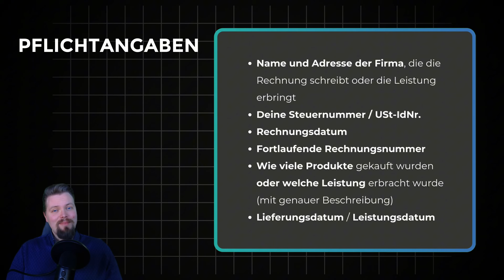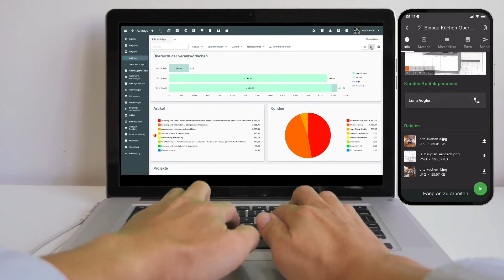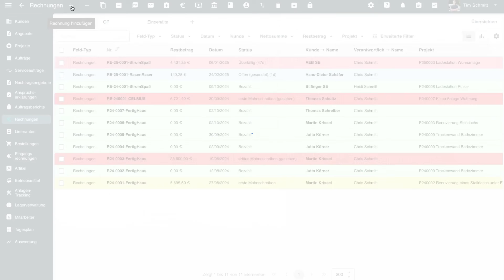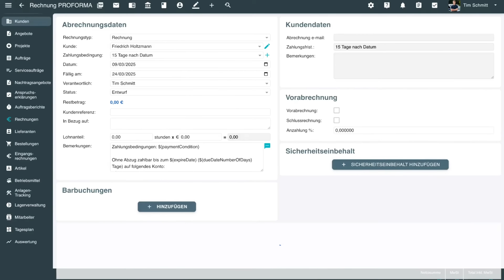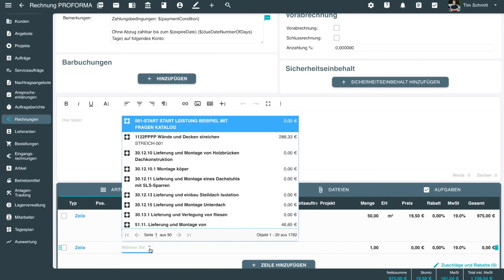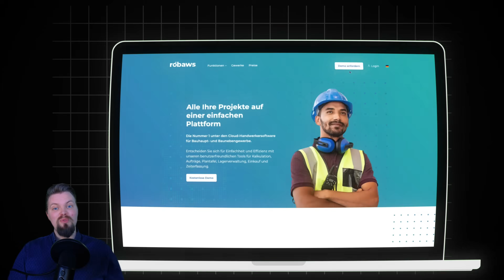Rechnungen in Excel? Warum du 2025 zu Robaws wechseln solltest!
Von Excel, Word oder alter Software zu Robaws? So gelingt der Umstieg mühelos!

Viele unserer deutschen und österreichischen Nutzer wechseln von Excel, Word oder veralteter Software zu Robaws und fragen sich: Wie erstelle ich meine erste Rechnung manuell in Robaws?

In diesem Video zeigen wir dir Schritt für Schritt, wie du eine korrekte und professionelle Rechnung erstellst – ohne Stress und Fehler!

💡 Das erwartet dich:
✅ Schneller Umstieg – So funktioniert die manuelle Rechnungsstellung in Robaws
✅ Vergiss Excel & Word – Nie wieder Nummern doppelt prüfen oder Formatierungsprobleme
✅ Zukunftssicher – So erstellst du Rechnungen (und E-Rechnungen) in nur 2 Klicks direkt aus einem Auftrag

📌 Was kommt als Nächstes?
In den nächsten Videos vertiefen wir folgende Themen:
🔹 Automatische Rechnungen aus Angebot, Auftrag & Arbeitsauftrag
🔹 Kumulierte & Pauschale Abschlagsrechnungen gemäß VOB
🔹 Offene Posten & Mahnwesen – So behältst du den Überblick

🔗 Nützliche Links:
🔹 Support-Seite:

Timestampes:
00:00 - Intro
00:39 - BONUS: Pflichteingaben
01:07 - Rechnungen automatisch erstellen aus Aufträge
02:19 - Rechnungen "manuell" schreiben mit Robaws
03:05 - TIPP!
04:29 - Fortlaufende Rechnungsnummer
04:45 - Offene Posten und Mahnwesen
05:10 - Fazit
05:26 - Outro

Das Video stellt in keiner Art und Weise eine professionelle steuerliche oder rechtliche Beratung dar und ersetzt diese auch nicht. Die steuerlichen Rahmenbedingungen sind immer im Einzelfall zu prüfen und können in diesem Einzelfall von Darstellungen und Informationen im Video abweichen.